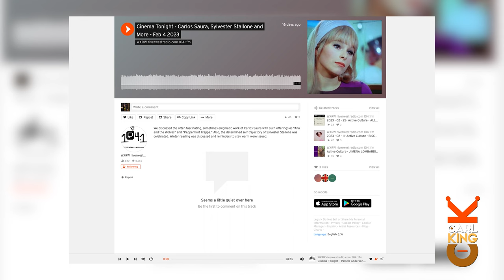Mark Borchardt Talks Writing, Creativity, and Freewill - Ep. 50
In this episode, Carl King chats with his friend Mark Borchardt - writer and filmmaker known for Coven.

Mark Borchardt is a writer and filmmaker in Milwaukee, WI. He is the director of the films Coven and The Dundee Project. He hosts a weekly show on WXRW Riverwest Radio called Cinema Tonight.

Listen to Cinema Tonight on Riverwest Radio!

Mark Borchardt is a writer and director in Milwaukee, WI and known for Coven and The Dundee Project. He hosts a weekly show on WXRW Riverwest Radio called Cinema Tonight.